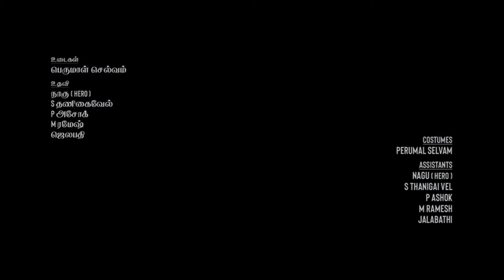Annaatthe Full Movie In Hindi | Rajinikanth, Nayanthara, Keerthy Suresh | 1080p HD Facts & Review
Watch the full video to get interesting facts, Hindi Dubbed Version details, Satellite & OTT Details, PreProduction, PostProduction & Filming Details, Budget & Worldwide Lifetime Box-Office Collection Details, story Explanation & Analysis with Detailed Movie Review Of the Tamil Language action Family Drama Film Annaatthe.

Written & Directed by Siva

Cast
Rajinikanth as Kaalaiyaan (Annaatthe)
Keerthy Suresh as Thanga Meenakshi, Kaalaiyaan's sister
Nayanthara as Advocate Pattamal, Kaalaiyaan's love interest
Khushbu as Angayarkanni
Meena as Mangayarkarasi "Mangai"
Jagapathi Babu as Udhav Parekar, the main antagonist
Prakash Raj as Nattadurai
Soori as Pachakili
Abhimanyu Singh as Manoj Parekar, Udhav Parekar's brother
Bala as Arjun (Manoj's friend)
Kulappulli Leela as Kaalaiyaan's grandmother
Vela Ramamoorthy as Kaalaiyan's uncle
Livingston as Irulandi, Mangayarkarasi's husband
Pandiarajan as Idithangi, Angayarkanni's husband
Sathish as Sathyaseelan, Angayarkanni's brother
Sathyan as Azhagudurai, Mangayarkarasi's brother
Redin Kingsley as Puli Pandi, Nattadurai's assistant
George Maryan as Komberi Mookan, Kaalaiyaan's sidekick
Arjai as Kaalaiyaan's sidekick
Thavasi as a priest
Vishwanth as Kaalaiyaan's sidekick
Sriranjini as Nattadurai's wife
Sreeja Ravi as a doctor
Naadodigal Gopal as Kaalaiyan's uncle
Rajitha as Kaalaiyan's aunt
Piraisoodan as Kaalaiyan's uncle
Hrishikesh as a potential groom
Ravi Awana as man in bar
Master Bhavaz
Ayyappa P Sharma
Anjali Nair as Kaalaiyan and Meenakshi's mother